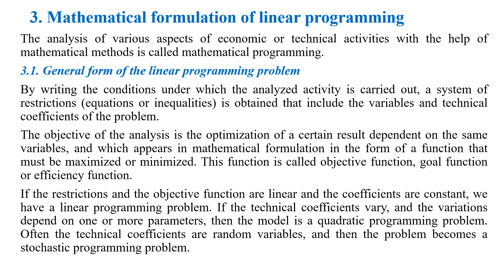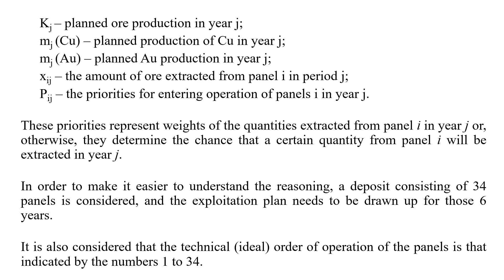Econometric Models for Optimal Decisions in Mining Industry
By Marius BULEARCĂ Cornelia NEAGU, Daniel FISTUNG and Cristian SIMA